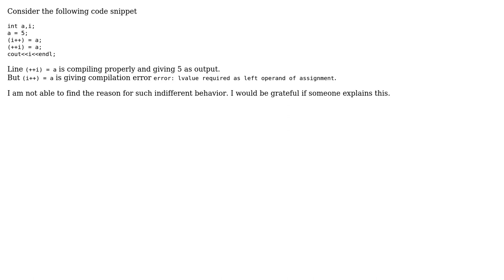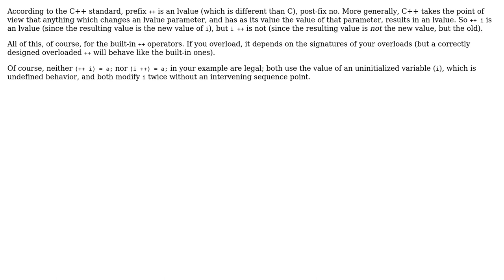Indifferent behavior of C++ code snippet (2 Solutions!!)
Indifferent behavior of C++ code snippet

With thanks & praise to God, and with thanks to the many people who have made this project possible! | Content (except music & images) licensed under CC BY-SA | Music | Images & others | With thanks to user Shashwat Kumar user Nikos C. user James Kanze and the Stack Exchange Network Trademarks are property of their respective owners. You are responsible for your own actions.